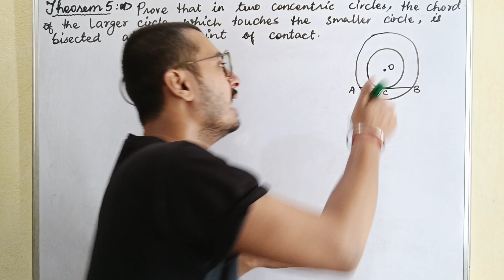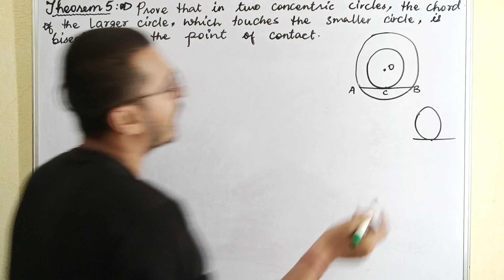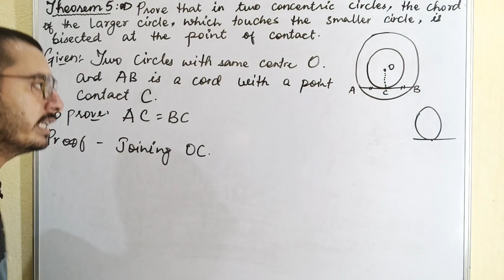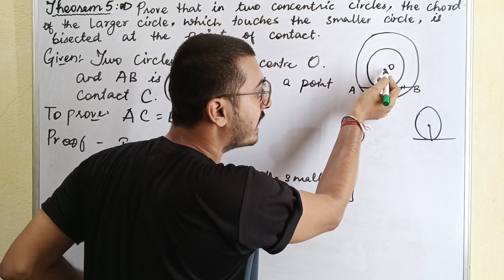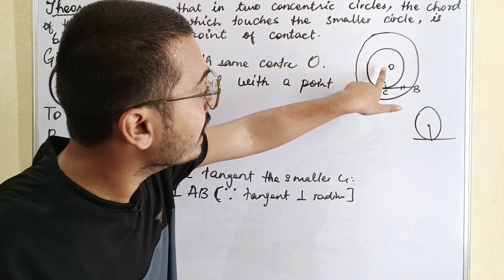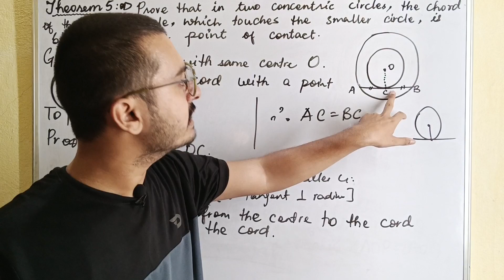Prove that in two concentric circles the chord of the larger circle which touches the smaller circle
Here we are with a new and fresh video of "Circle Class 10 RS Aggarwal" Part 05 for the students of the session 2023-24".

This video contains:

Detailed Explantion of Theorem 5 of the chapter.

Theorem: Prove that in two concentric circles, the chord of the larger circle, which touches the smaller circle, is bisected at the point of contact.

RS Aggarwal Class 10 Chapter 8 Theorem 5,
Prove that in two concentric circles the chord of the larger circle which touches the smaller circl,
Prove that in two concentric circles the chord of the larger circle which touches the smaller circ,
Prove that in two concentric circles the chord of the larger circle which touches the smaller cir,
Prove that in two concentric circles the chord of the larger circle which touches the smaller ci,
Prove that in two concentric circles the chord of the larger circle which touches the smaller c,
Prove that in two concentric circles the chord of the larger circle which touches the smaller,